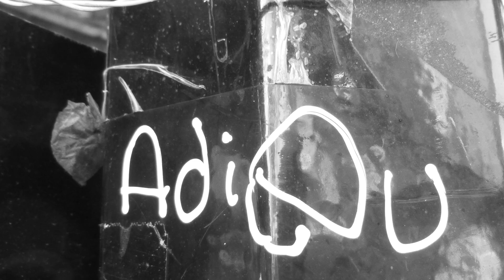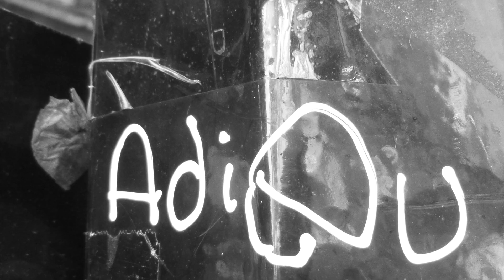DAN HINTZ - SO LONG